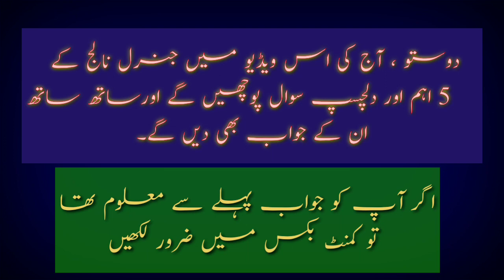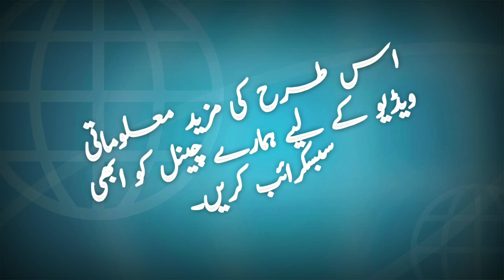General Knowledge questions in Urdu | GK quiz | GK sawal jawab Urdu me